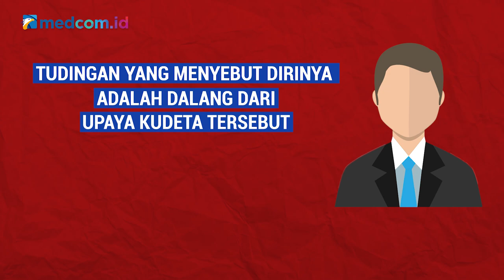[Ceki-ceki] Benarkah Moeldoko Ambil Alih Partai Demokrat? Ini Faktanya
Kanal youtube SKEMA POLITIK mengunggah narasi serupa pada 4 Februari 2021. Simak faktanya berikut ini!